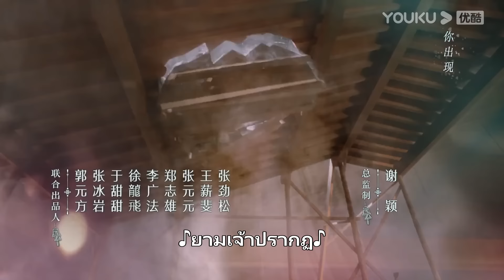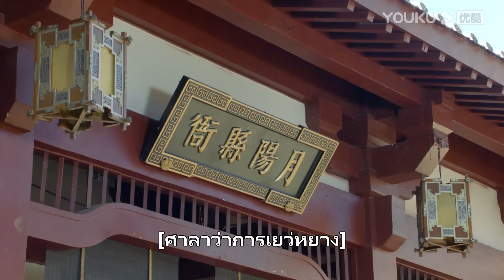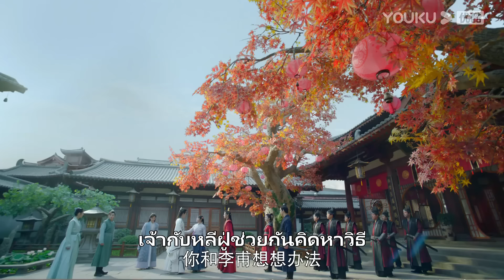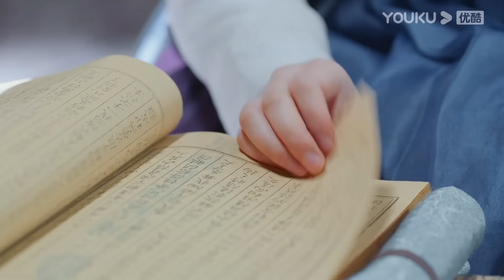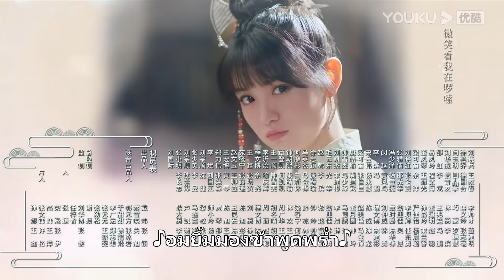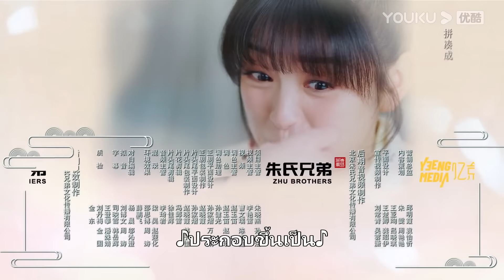ซับไทย | ตำนานรักแม่สื่อจอมวุ่น Ms. Cupid in Love EP19 | เฉาอวี้เฉิน/เถียนซีเวย | YOUKU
ตำนานรักแม่สื่อจอมวุ่น Ms. Cupid in Love ：ซีรีส์รักย้อนยุคผลงานเฉาอวี้เฉิน เถียนซีเวยและเซียวอวี่เหลียง กับเรื่องราวของเทพป๋อเหยี่ยน ถูกเนรเทศมาที่โลกมนุษย์เนื่องจากไปรบกวนพรหมลิขิตการแต่งงานของมนุษย์โดยไม่ได้ตั้งใจ เขาตกลงมาจากฟากฟ้าชนกับซ่างกวนหย่า เจ้าของสำนักแม่สื่อ สุดท้ายทั้งคู่ได้ตกหลุมรักกัน และเริ่มตำนานรักในเทพนิยาย คอยช่วยกอบกู้ความสับสนวุ่นวายของการแต่งงานบนโลกมนุษย์ ติดตามผลงานของพวกเขาได้ที่ช่อง YOUKU

★นักแสดงนำ：เฉาอวี้เฉิน/เถียนซีเวย/เซียวอวี่เหลียง/จินโหยวเหม่ย/จิ่งเหยียนจวิ้น/สวี่เจิ่นเจิ่น
★รับชมได้วันละตอนทุกวันจันทร์-วันพฤหัสบดีเวลาทุ่มตรง (ออนแอร์วันแรกรับชมได้ 2 ตอน) สมาชิกรับชมได้ก่อนวันละ 2 ตอนทุกวันจันทร์-วันพุธ (ออนแอร์วันแรกรับชมได้ 6 ตอน)